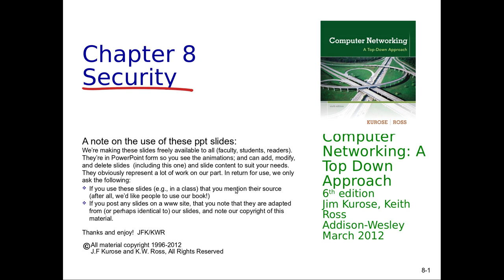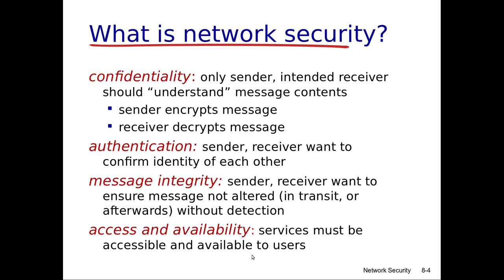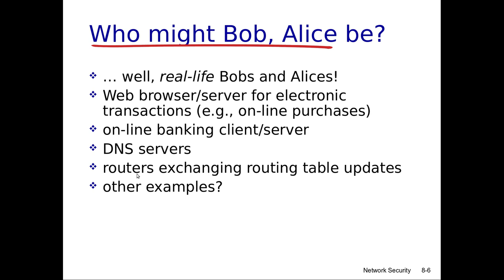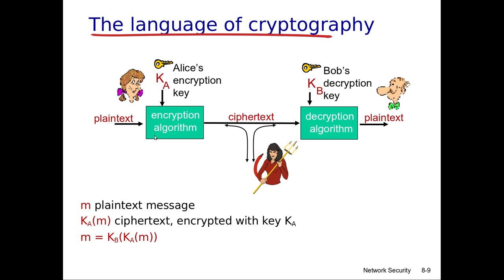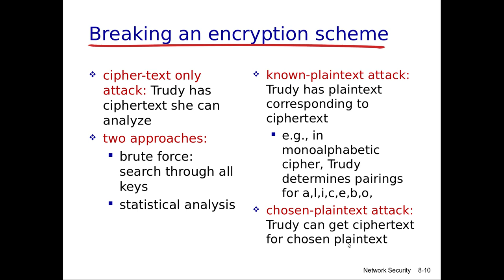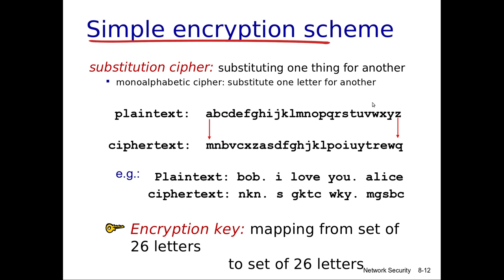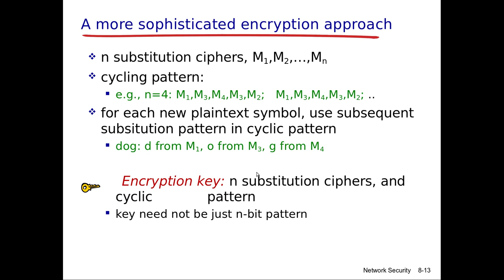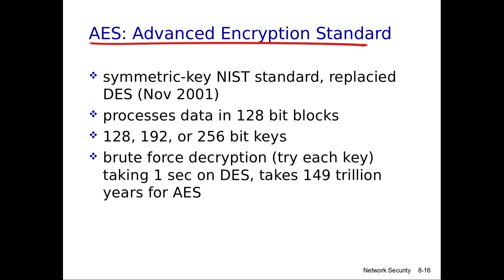شبكات الحاسوب-69: امنية الشبكات التعريف بالمصطلحات، التشفير، وخوارزمية DES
يشرح هذا الفيديو الجزء الاول من الفصل الثامن من منهج الشبكات الاكاديمي والخاص بأمنية الشبكات ويتناول المواضيع التالية:
- التعريف بمفهوم امن الشبكات
- التشفير وانواعه
- التشفير بالمفتاح المتماثل Symmetric Key Crypto
- مقياس تشفير البيانات Data Encryption Standard DES
والعديد من المواضيع الاخرى.